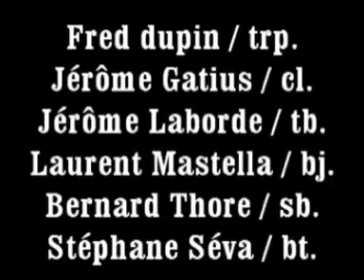Fred Dupin présente: New Orleans Stomp / NEW BUMPERS REVIVAL Jazz Band.mpg